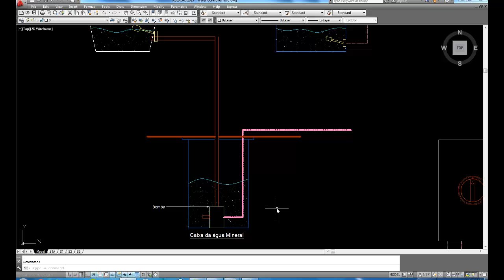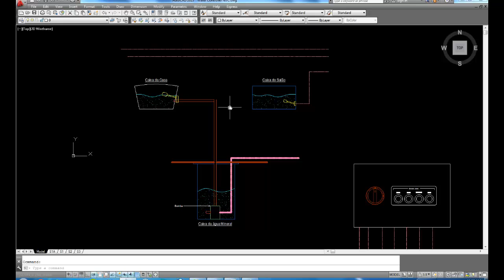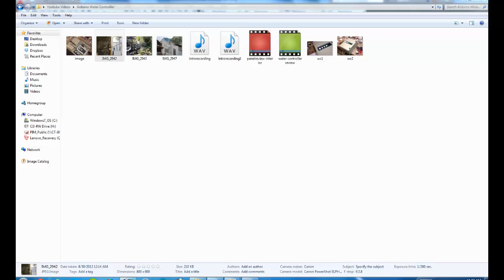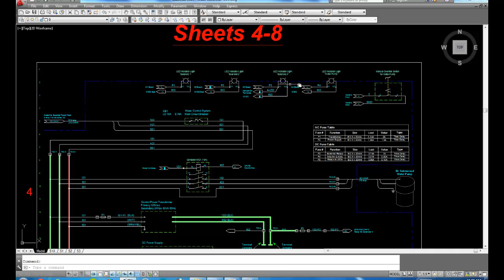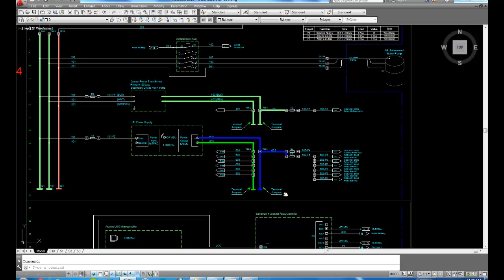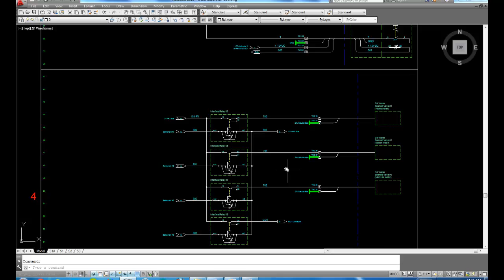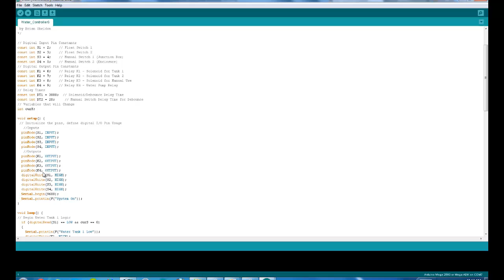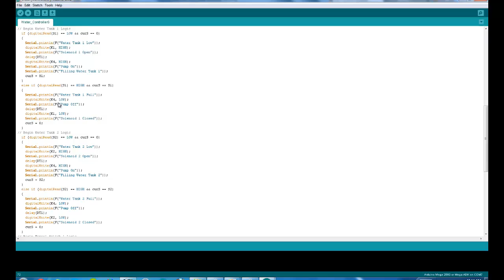Arduino Water Controller Technical Review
Here is a technical overview of how my Arduino Uno based water controller works. See my other video of how it operates and functions. I look at in depth of how the entire system was designed, the schematics, and photos of the application location as well as arduino code review.

Hardware:
Arduino Uno Ultimate Kit
Arduino Uno Starter kit with book

Great learning resources, my favorite electronics books:
Getting Started in Electronics (really well done hand drawn book, one of my personal favorites)
Make: Electronics (super hands on, perfect starter book)